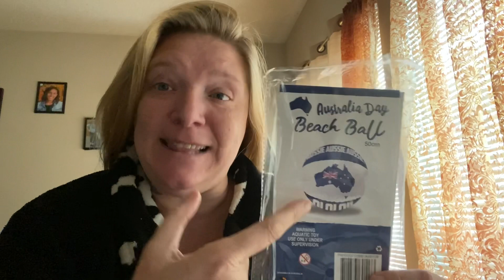How To Blow Up An Inflatable